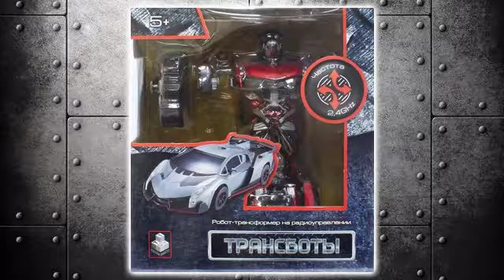Transbots T10857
Игрушка на радиоуправлении Трансформер Transbots T10857 1Toy